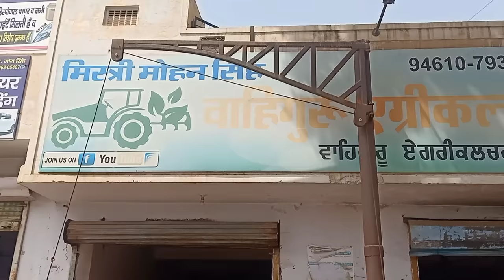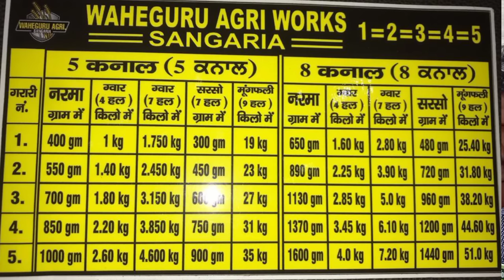Multi Crop Seed Drill कपास & गेहूं & सरसों की बिजाई एक ही मल्टीक्रॉप सीडड्रिल मशीन - Agritech Guruji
एग्रीटेक गुरुजी

             सुरेश जाट

इस मशीन को खरीदने के लिए

वाहिगुरु एग्री वर्क्स संगरिया हनुमानगढ़ राजस्थान

    waheguru agri works
Sangaria Hanumangarh
 Rajasthan

दोस्तों आज के इस वीडियो में हम आपके लिए बहुत ही कमाल की मल्टी क्रॉप सीड ड्रिल मशीन लेकर आए हैं इस सीड ड्रिल मशीन से आप कपास से लगाकर गेहूं तक की बिजाई एक ही मशीन से कर सकते हैं तो दोस्तों इस कमाल के वीडियो को अंत तक जरूर देखें और अगर वीडियो पसंद आए तो इस वीडियो को लाइक कीजिए अपने दोस्तों से शेयर कीजिए और चैनल पर पहली बार आए तो चैनल को सब्सक्राइब करना ना भूले

    I use product making this video

Mobile 1
Mobile 2
Mic 1
Mic 2